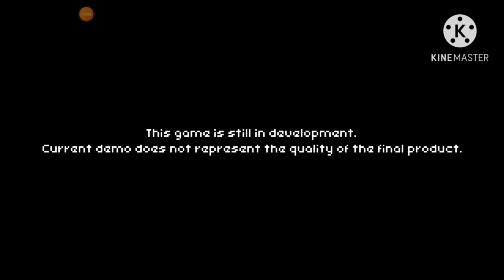I'm a Lux Solis Trainer(Coromon Demo)pt.1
Hey guys
Welcome back to another video
In today's video I play some Coromon
Please keep in mind that this is only the Demo
Smash that like button for more awesome content

See yaaaa